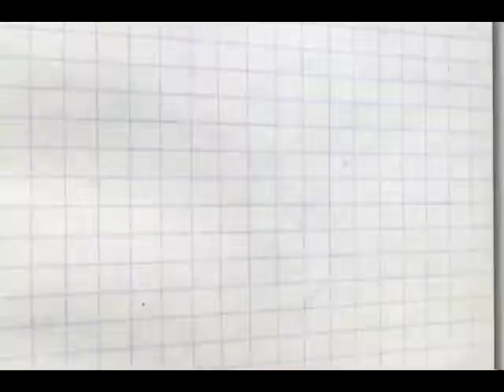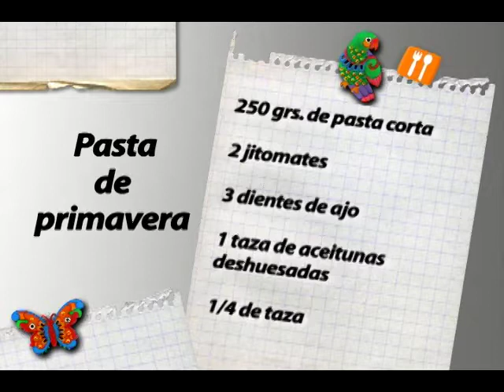La Hora de Comer "Pasta de primavera" Producción Aguascalientes TV